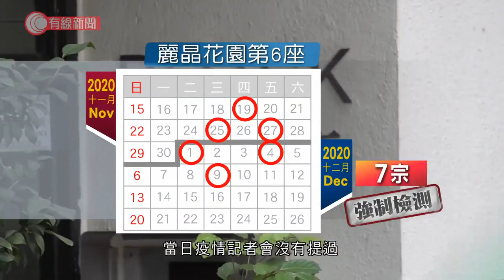衞生防護中心：強制檢測沒硬指標 若有四個不相識單位染疫或發指令 - 20201210 - 港聞 - 有線新聞 CABLE News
【有線新聞】要強制檢測的三幢樓包括葵盛西邨8座、馬鞍山錦豐苑錦蕙閣及九龍灣麗晶花園第6座，分別累計確診由5至22宗不等。究竟什麼情況該幢大廈要強制檢驗？衞生防護中心指沒有硬標準，但若同一幢樓4個不相識單位確診，可能會發出強制檢測令。

群組感染最多人的屋邨葵盛西邨八座，上月底出現首宗確診，到上星期五起一連6日每日都有個案。累計第22宗時，政府才要求強制驗。麗晶花園同日宣布強制檢測的九龍灣麗晶花園第六座，上月19日開始有個案，星期三累計增至7宗，當日的疫情記者會並沒提過夜晚宣布要強制檢測。

衞生防護中心傳染病處主任張竹君：「即使知道他們是同一座向單位，亦要時間問清楚認不認識樓上那個、有否見過面、與他有沒有關係、平時搭升降機是否一起。我昨日下午記者會時手上沒這個資料，不好意思不可以記者會前發布消息。」

馬鞍山錦豐苑錦蕙閣上星期六累積四個單位五人確診，四日後要求居民強制檢測。其他屋苑都有多宗個案，包括鑽石山宏景花園，過去兩星期八宗確診，五宗在第二座。

同一幢樓多少宗個案才要強制檢測？衞生防護中心總監黃加慶：「你問得好，但這個我答不到，沒有標準答案。」四小時後，疫情記者會中心訂出強制檢測界線，但表明不是硬指標。

黃加慶：「如果四個不相識單位在同一棟大廈內，我們有可能會發出強制檢測令。當然要看情況，如果四個單位是相識的，那又不同了。或者如果單向，很快突然有數個一樣的，是否一定要四個？，這不是硬標準。」

2. 限聚令打擊飲食業黃翊指生意淡泊 - 20201205 - 娛樂新聞 - 有線新聞 CABLE News